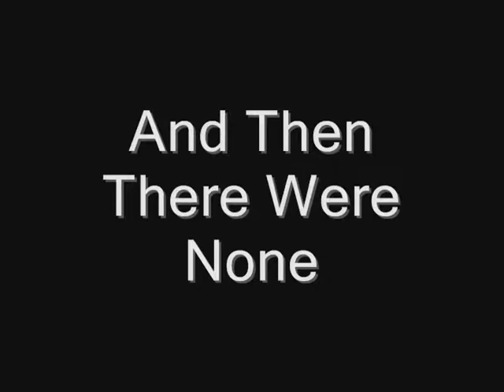And Then There Was None - Reelie short film 2009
"And then there were none" is a short film submitted to the Crown College Reelie Film Festival in 2009. Filmed and Produced by Nick W.